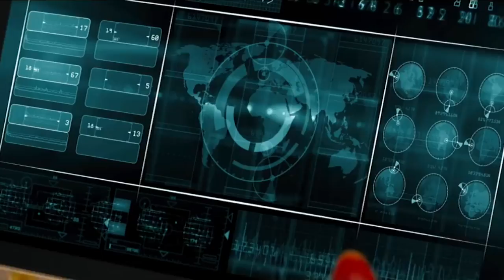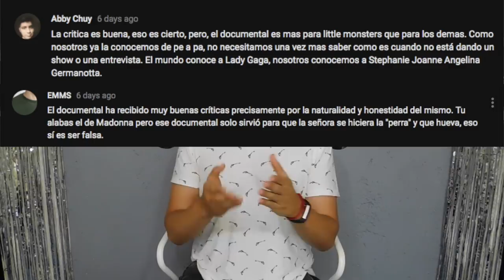Kingsman: The Golden Circle es nuestro nuevo Cody Banks? | Opinión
Les dejo mi opinión de Kingsman: The Golden Circle.